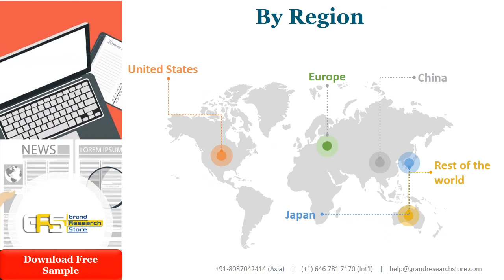Global Corticosteroid Nasal Spray Sales Market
The global Corticosteroid Nasal Spray market is segmented by company, region (country), by Type, and by Application. Players, stakeholders, and other participants in the global Corticosteroid Nasal Spray market will be able to gain the upper hand as they use the report as a powerful resource. The segmental analysis focuses on sales, revenue and forecast by region (country), by Type and by Application for the period 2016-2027.